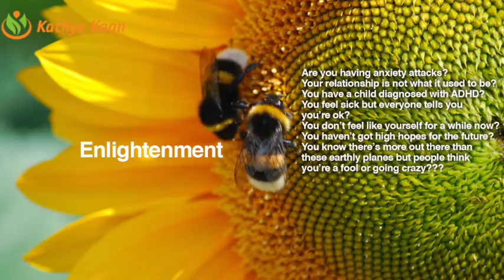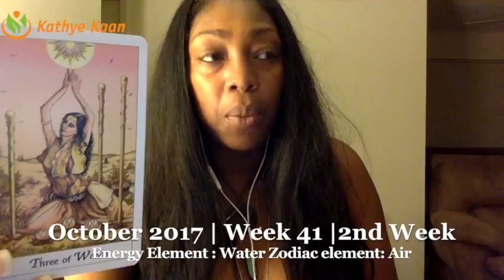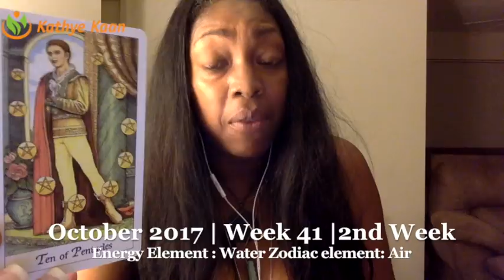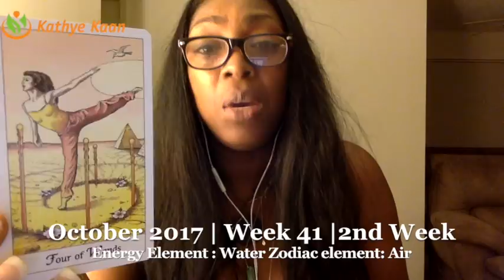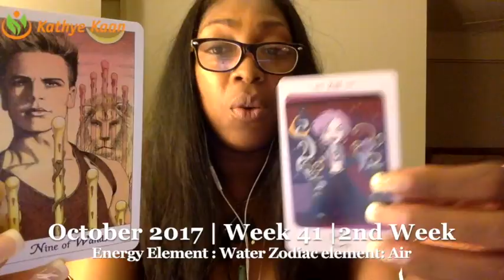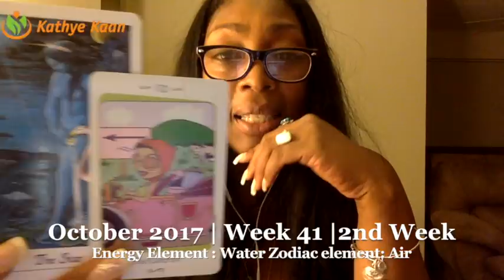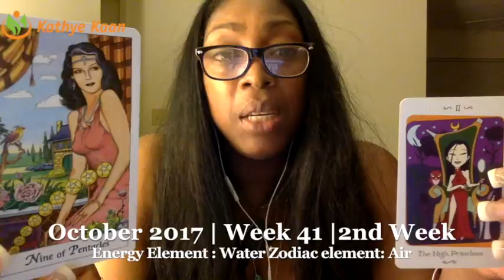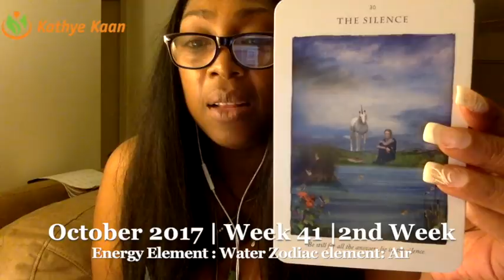Aquarius Weekly Reading Psychic Tarot Horoscope | Week 41 | 9 - 15 October